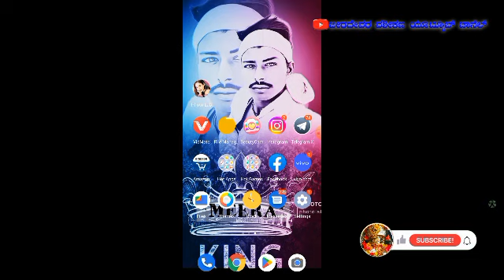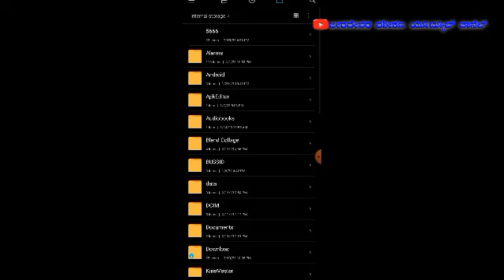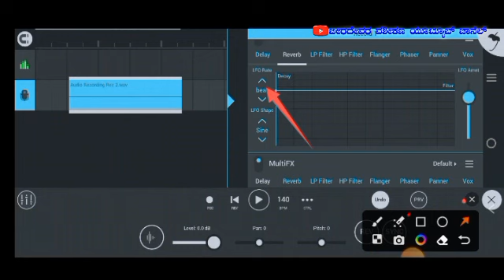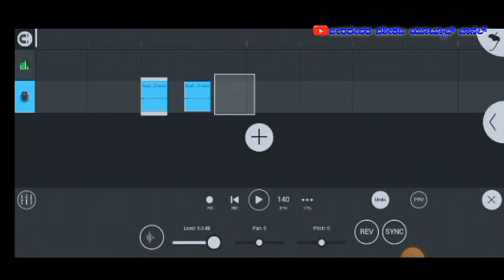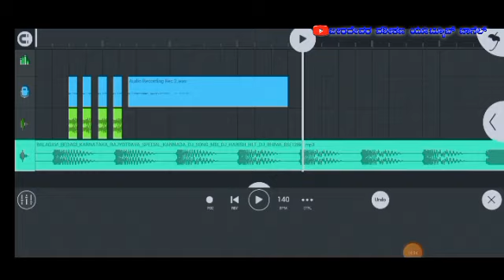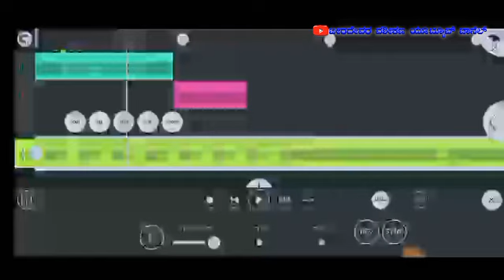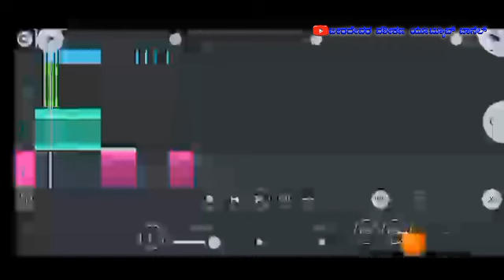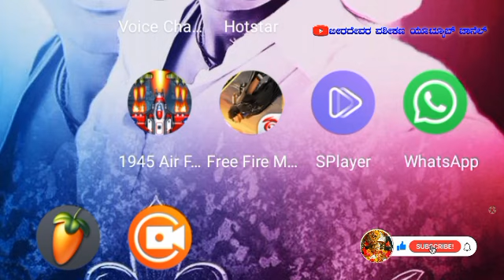🙏ಹಾಯ್ ಗೆಳೆಯರೇ ಇದು ಆಪಲ್ ಸ್ಟುಡಿಯೋದ ಮಾಹಿತಿ ಕನ್ನಡ🔥 ಬೀರದೇವರ ವಶಿಕನ ಯೂಟ್ಯೂಬ್ ಚಾನೆಲ್👌